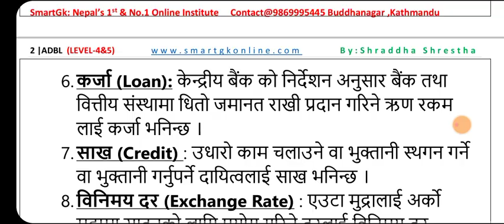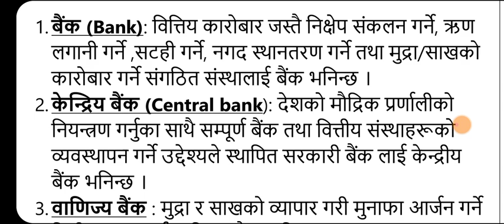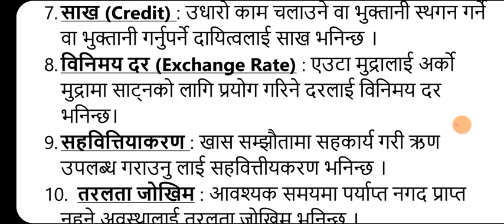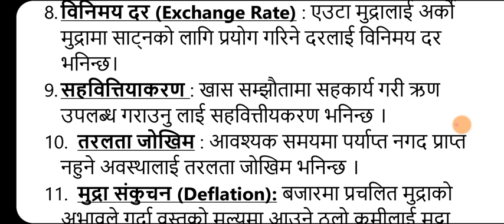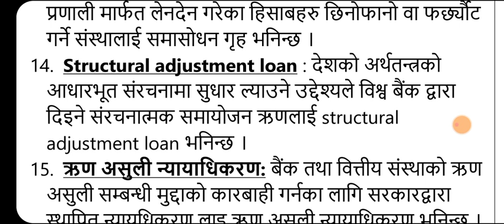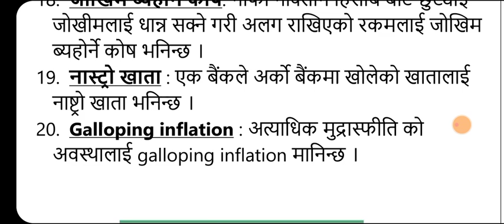ADBL level 4 & 5 Set 4|| बैंकिङ शब्दावली||Banking terminologies|| New video 2079|| Shraddha Shrestha